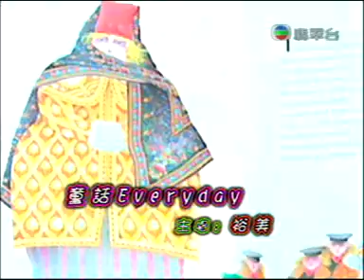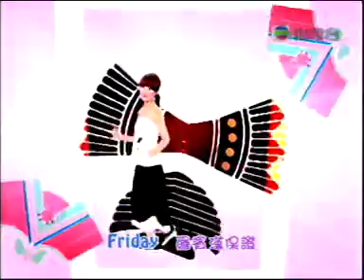2/4 送給天水圍的兒歌 童話Everyday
送給天水圍的兒歌 四首

兒歌

童話Everyday

白石嶺公園(十二隻恐龍去野餐)及超人歌(主題曲)

動物橫町

祝聖誕快樂